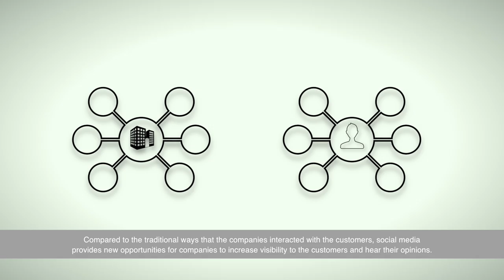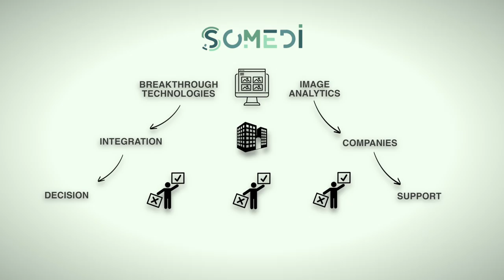Somedi project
Description of the Somedi project